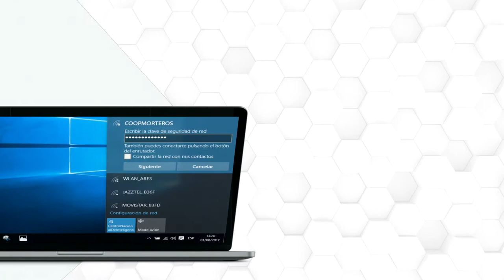Canal 50 - Cambio Contraseña Wifi Cooptel